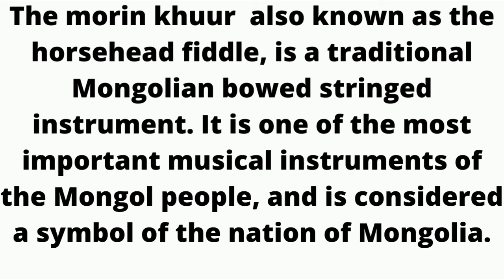Morin khuur Instrument